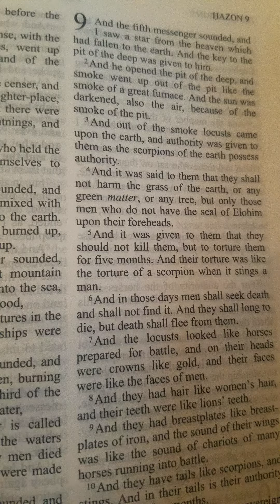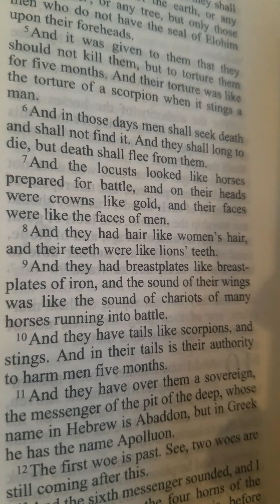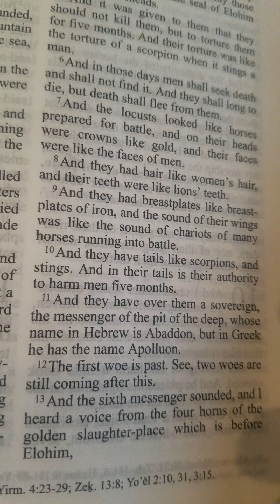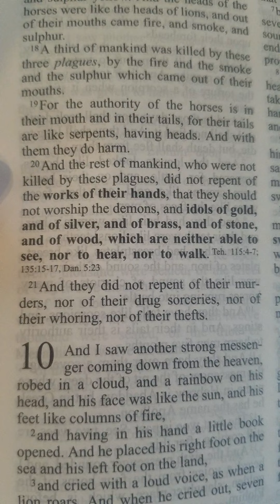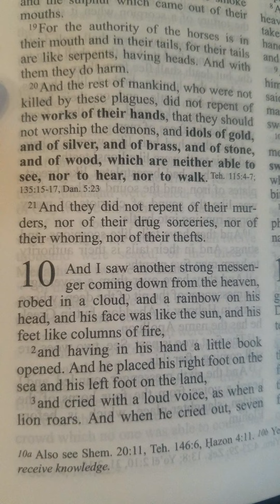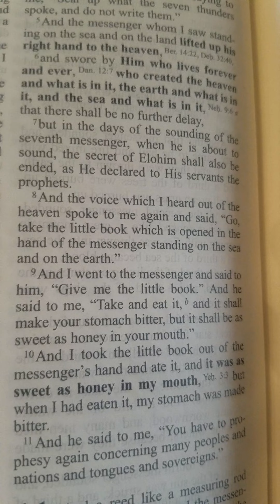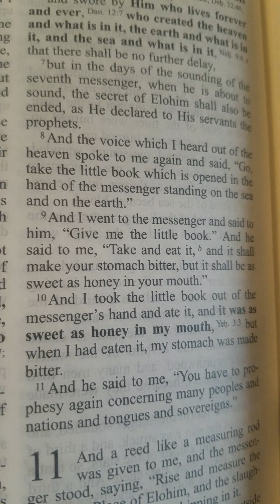Breakfast Day 135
Rev 9&10